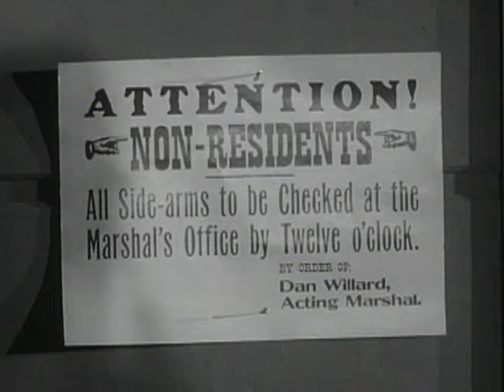The Rifleman - Season 1, Episode 11 - The Apprentice Sheriff - Full Episode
Young Dan Willard takes on Marshal Micah Torrence's job. With no experience, he takes a tough stand with a bunch of Texas cowhands whose high spirits are evident at the saloon.